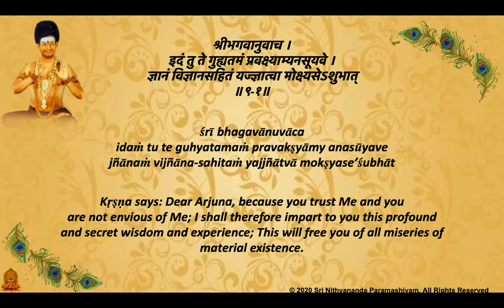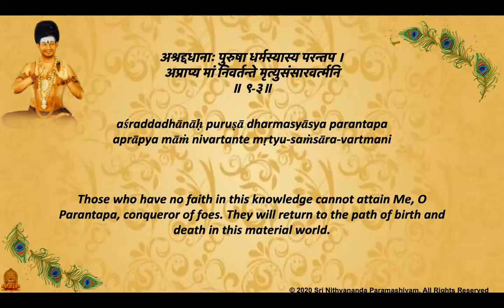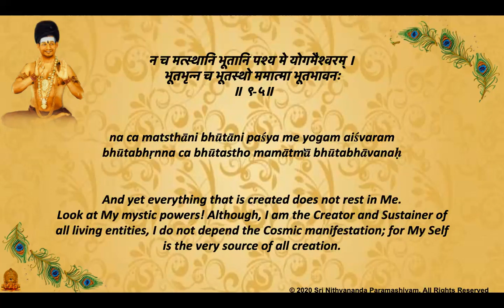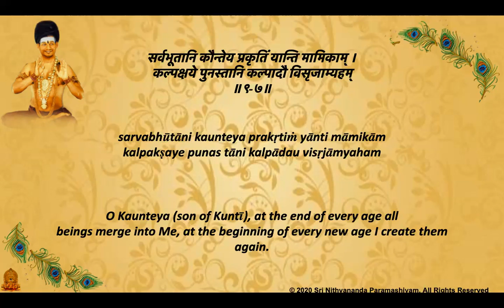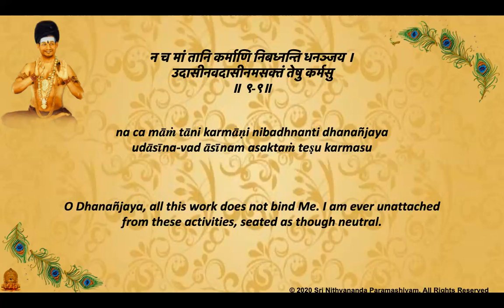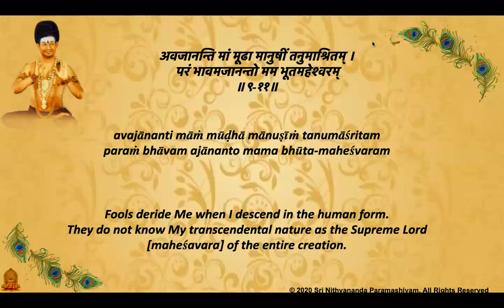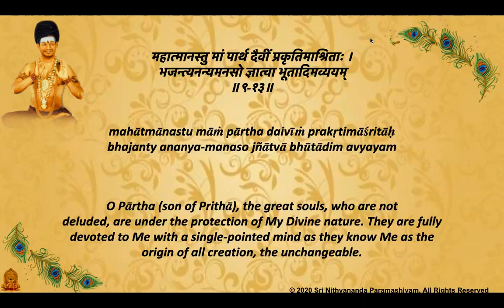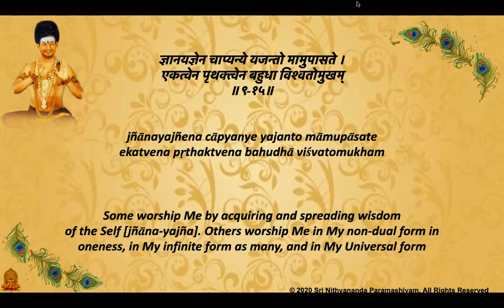Learn Bhagvad Git Chapter9 Verse1- 15